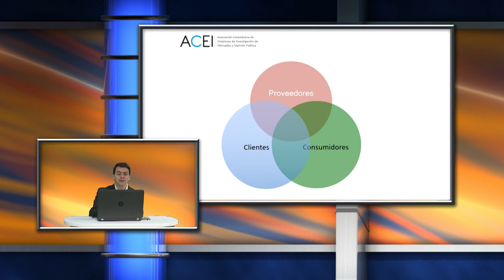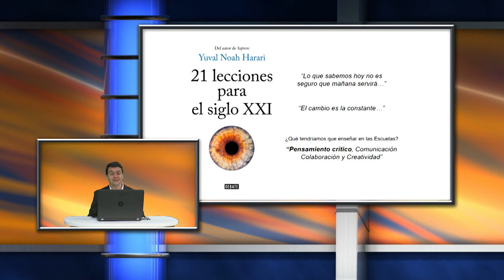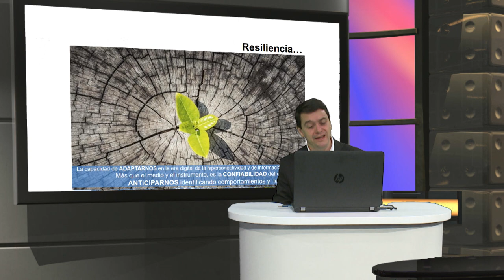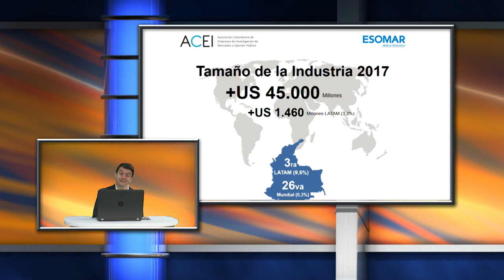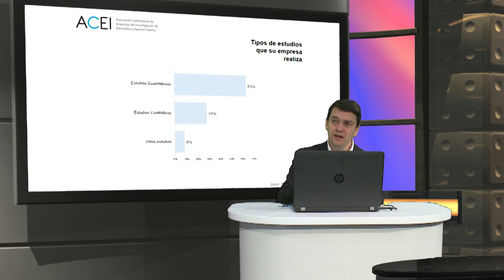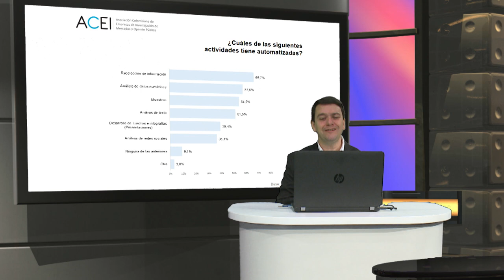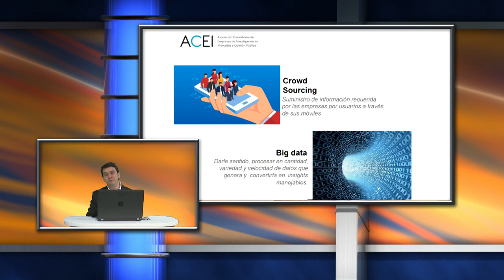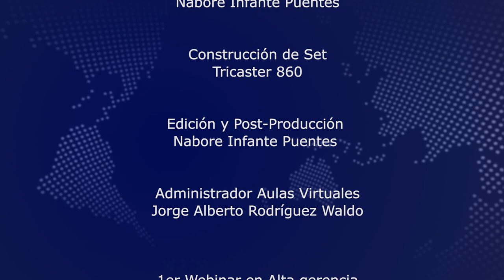Ponencia Webinar - Investigación de mercados y opinión publica en Colombia